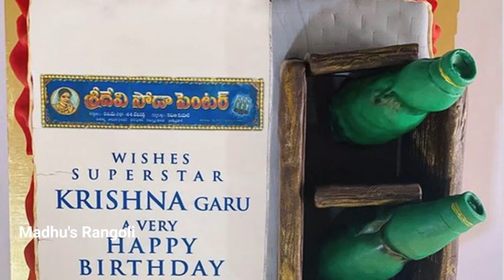Super Star Krishna 78th Birthday Celebrations | Mahesh Babu | Sudheer babu| Madhu's Rangoli